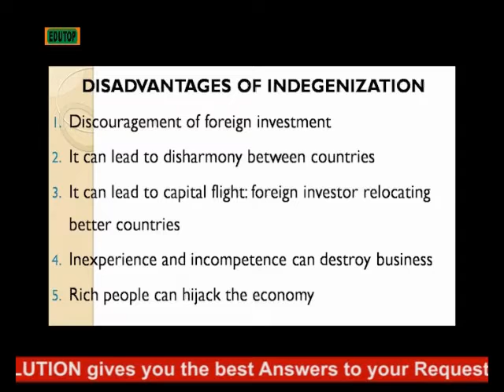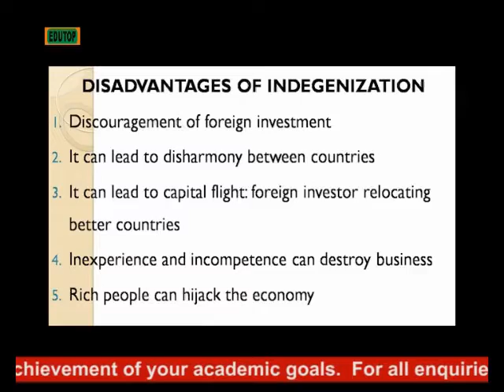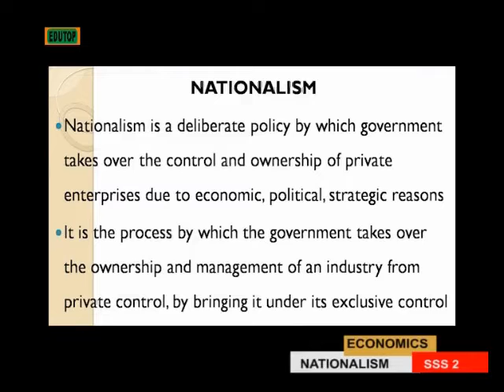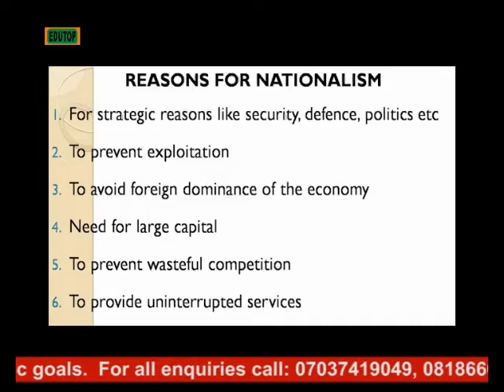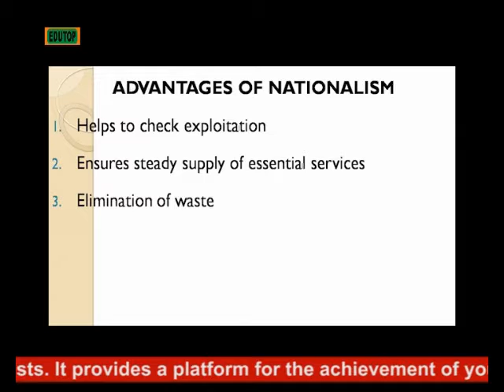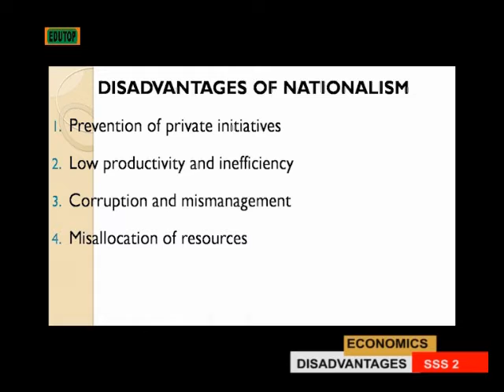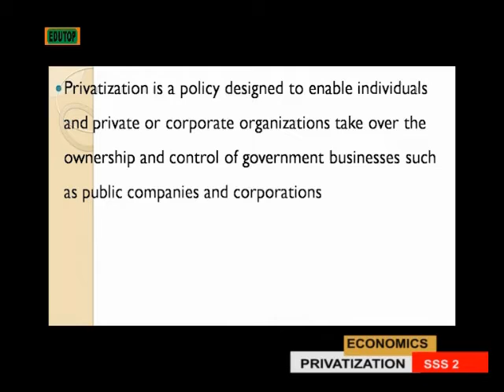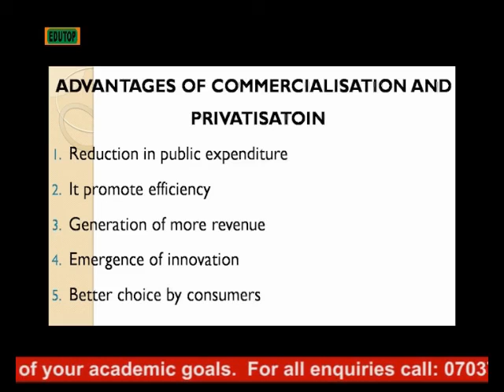(ECONOMICS FOR SENIOR SECONDARY SCHOOL SS2) Lesson 26